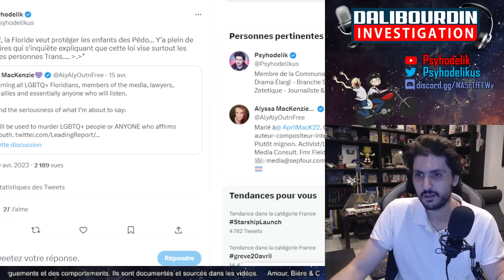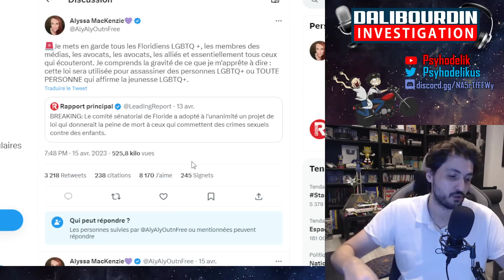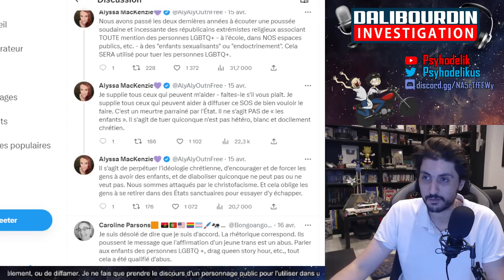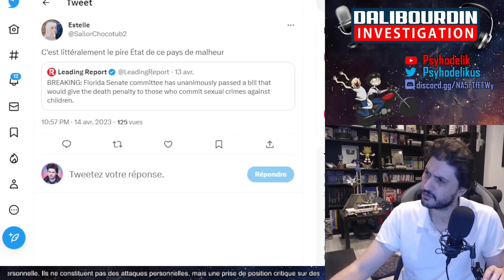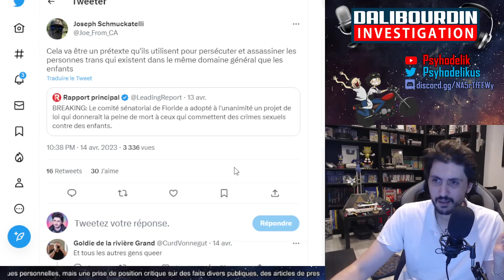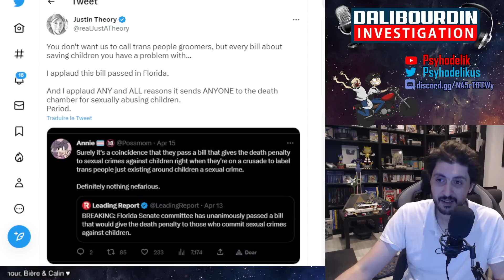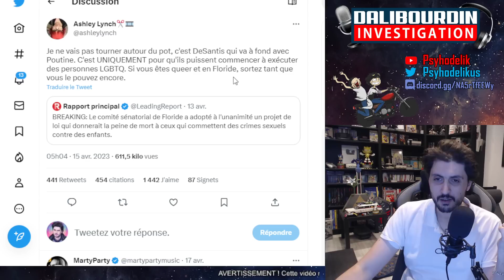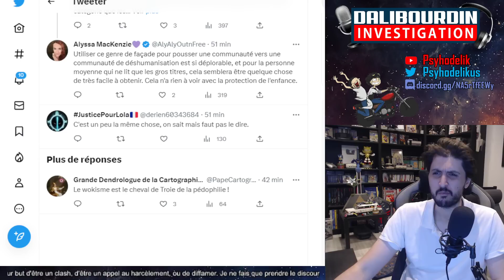LA FLORIDE VOTE LA PEIN DE M0RT CONTRE LES PED0... LES TRANS ET QUEER LGBTQ SE SENTENT VISÉE...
Rob DeSantis en Floride fait voté une loi pour la peine de m0rt pour les péd0 ayant atteint des enfant de moins de 12 ans... La communauté Trans, Queer, LGBTQ ce sent étrangement visé...